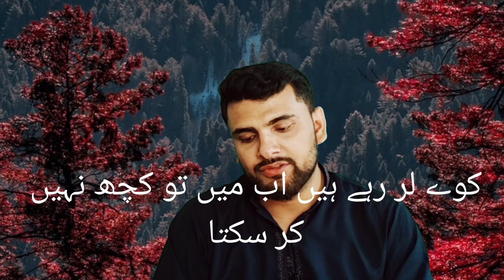فیصلہ کن گھڑی آ گئی | عمران خان کا سرپرآئز تیار | اسلام آباد ریڈ زون سیل | پولیس ایف سی رینجر طلب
خان صاحب کا لانگ مارچ کامیاب رھے گا یہ نہیں۔
آرمی چیف کی عمران خان سے ملاقات
ملک کس طرف جا رہا ہے
کون کس قدر ذمےدار ہے ان حالات کا
فیض حمید سے عمران خان کتنے فیض یاب ہوئے
کیا وفاقی حکومت گرنے جا رہی ہے
کیا پنجاب اور kpk کی اسمبلیاں تحلیل ہوں گی
کیا چوہدری شجاعت کام دیکھنے پر متفق ہو گئے
پرویز الٰہی کہاں کھڑے ہیں
ccpo لاہور کیوں چینج نہیں کیا
عمران خان آج لاہور کیوں پہنچے
کوئی بڑی خوشخبری آنے والی ہے کیا عوام کے لیے۔